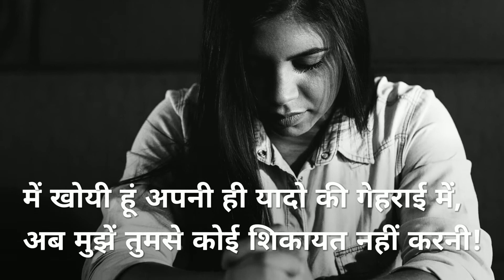नही (Nahi) | 30sec | Nishant Rathod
नही।
नही।
That's It.